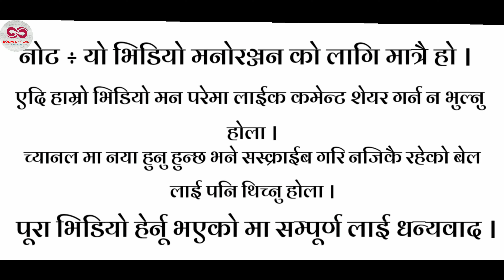Kuro Bujnu Parcha | Shanti Shree Pariyar |Rolpa Mahotsav2023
गोपल_नेपाल _जिएम
रोल्पा महोत्सव
pashupati temple vlog
nepal pashupatinath temp vlog
family volgs Kathmandu
rolpa official pashupati temple video
Kathmandu pashupati mandir vlog
pashupatinath temple history
Pyuthan video
Pyuthan Mella swargadwari
Pyuthan swargadwari mandir
jhyalaima aina
villgae dance 2079
rolpa okhreni vlogs 2079
okhreni vlogs rolpa
rolpali dance
rolpa dance
rolpali dance video 2078
rolpali dance 2079
teej dance rolpa
local dance rolpa
madal bansuri dance rolpa
nepali local dance rolpali
new rolpali dance
gumchal rolpa
My village show
Rolpa jaljalaRolpa
 jaljala video
Rolpa jaljala video
Rolpali dance
Village vlog
dance rolpali dance
jaljala rolpa
jaljala rolpa nepal
my village show comedy
new assamese village vlog
rolpa mahotsav 2078
rolpa official
rolpali nach
village vlog channel
visitnepal2020
village vlog aunty washing
my village show
videosgangavva

.Note .